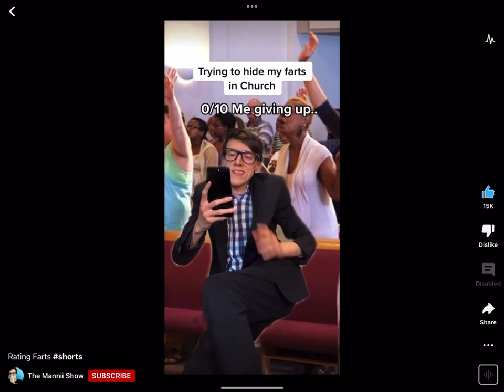That one video that cracks you every time